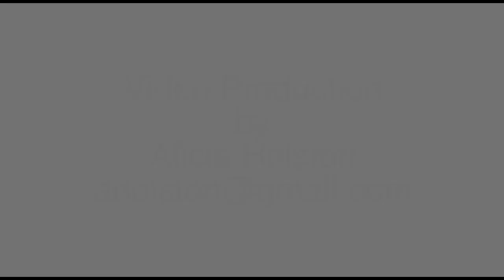Open Stage 1/7/13 - That Russian Girl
About the Open Stage:

Each week, the Open Stage provides an exciting opportunity to practice performance on a stage with an engaged and supportive audience.

Performers sign up to show off their skills in a five minute time slot, which we film and share with the performer to help hone their craft.

At the end of the hour-long variety show, the 6500 sqft of climate-controlled space becomes open to practice any and all types of performing art.